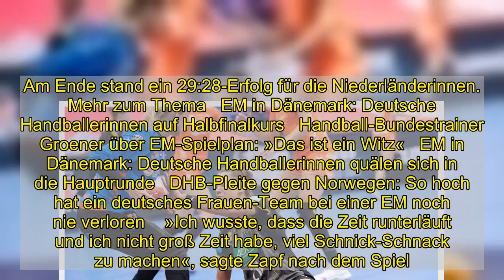Handball: Niederländische Torhüterin rettet mit dem Kopf den Sieg gegen DHB-Team - DER SPIEGEL - Spo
Die Schlussphase des zweiten Hauptrundenspiels zwischen Weltmeister Niederlande und Deutschland hatte es in sich: Das Team von Bundestrainer Henk Groener hatte über weite Phasen des Spiels geführt, sechs Minuten vor Abpfiff stand es 25:24 für die DHB-Auswahl. Es folgten zwei schnelle Tore der Niederländerinnen, zwei Zeitstrafen für Julia Maidhof und Alina Grijseels und in doppelter Überzahl gingen die Favoritinnen sogar mit zwei Treffern in Führung.   Doch die deutschen Frauen kämpften sich zurück und hatten in der letzten Minute zweimal die Chance, zumindest einen Punkt mitzunehmen. Nach einem Ballgewinn von Antje Lauenroth ging Kreisläuferin Julia Behnke allein Richtung niederländisches Tor, doch Torhüterin Tess Wester hielt den Wurf mit einer starken Reaktion. Westers Kolleginnen vergaben in der Offensive eine weitere Chance und diesmal kam Marlene Zapf von der rechten Seite zum Wurf – doch Wester war erneut zur Stelle, diesmal unfreiwillig mit dem Kopf. Am Ende stand ein 29:28-Erfolg für die Niederländerinnen.  Mehr zum Thema   EM in Dänemark: Deutsche Handballerinnen auf Halbfinalkurs   Handball-Bundestrainer Groener über EM-Spielplan: »Das ist ein Witz«   EM in Dänemark: Deutsche Handballerinnen quälen sich in die Hauptrunde   DHB-Pleite gegen Norwegen: So hoch hat ein deutsches Frauen-Team bei einer EM noch nie verloren    »Ich wusste, dass die Zeit runterläuft und ich nicht groß Zeit habe, viel Schnick-Schnack zu machen«, sagte Zapf nach dem Spiel. »Ich habe versucht zu werfen, leider war er nicht drin.« Die Enttäuschung hielt bei der DHB-Auswahl nicht lange vor, schon wenige Minuten nach der Niederlage ging der Blick wieder nach vorn. Im »Endspiel« gegen Kroatien kann Deutschland noch aus eigener Kraft den Sprung ins EM-Halbfinale schaffen.   »Es ist immer noch alles drin. Jetzt heißt es: Kopf hochnehmen und auf Kroatien vorbereiten«, sagte Torhüterin Dinah Eckerle, die wie Wester eine starke Leistung zeigte und als beste Spielerin des Spiels ausgezeichnet wurde. »Es war ja eh klar, dass wir gegen Kroatien gewinnen müssen, wenn wir weiterkommen wollen«, sagte Bundestrainer Groener. »Das bleibt nach wie vor der Fall. Dafür werden wir alles tun.« Gewinnt das deutsche Team am Dienstag (18.15 Uhr) gegen die Kroatinnen mit zwei Toren Unterschied, ist der Halbfinaleinzug auf jeden Fall sicher. Setzen sich die Niederlande kurz zuvor nicht gegen Rumänien durch, reicht den DHB-Frauen sogar schon ein Sieg mit einem Tor Vorsprung gegen Kroatien zum Sprung unter die Top 4. Deutschland nun wie die Niederlande 4:4 Punkte auf dem Konto, Kroatien (6:2) besitzt die beste Ausgangslage. Der noch ungeschlagene EM-Rekordchampion Norwegen (8:0) ist in der deutschen Hauptrunden-Gruppe II als Sieger bereits sicher für das Halbfinale qualifiziert.